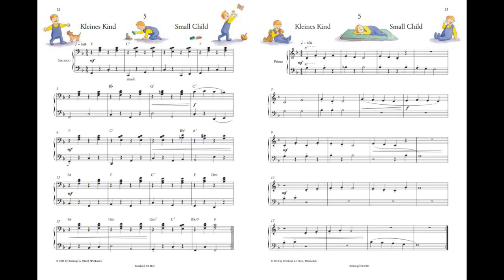【停看聽音樂培訓中心】The Tower Worm - No5- Small Child